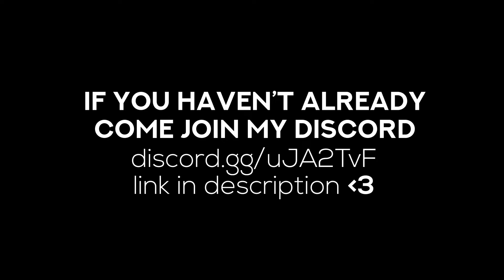Apex Legends - Wraith Highlights #5